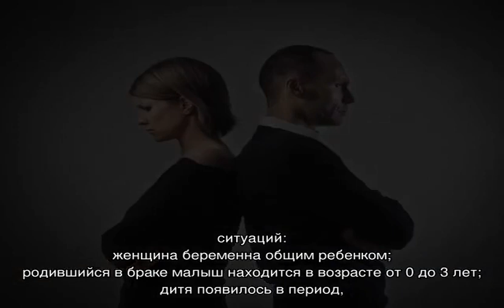Алименты на содержание жены до 3 лет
Алименты на содержание жены до 3 лет и ребенка имеют свои особенности. Когда суд может назначить содержании матери, требования для этого, как подать. Сколько размер алиментов на детей до трех годиков, от чего он зависит. Судебная практика.